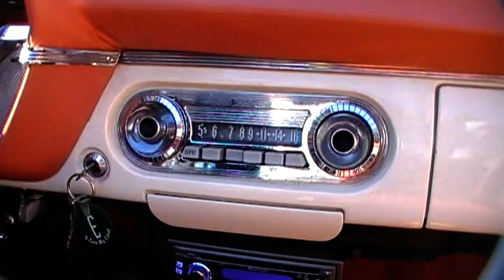Edsel 1958 convertible Elvis song, see moore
Edsel Pacer 58 conv, sunny day in Sweden